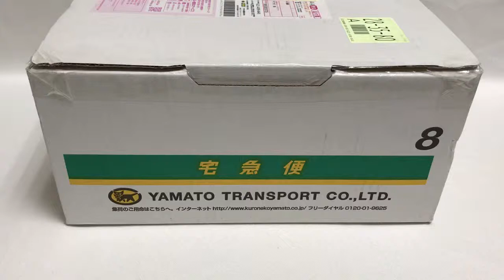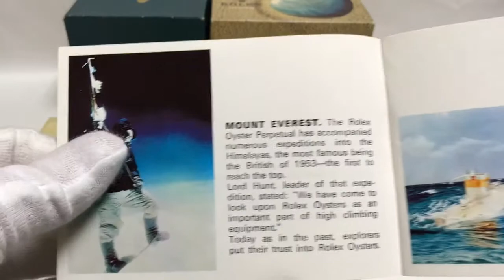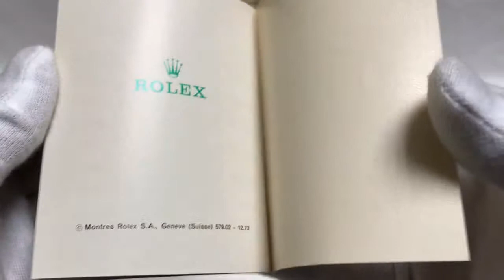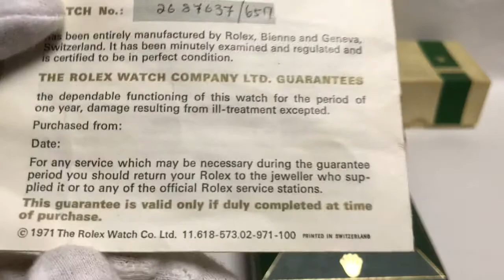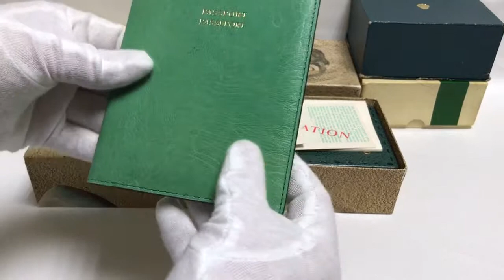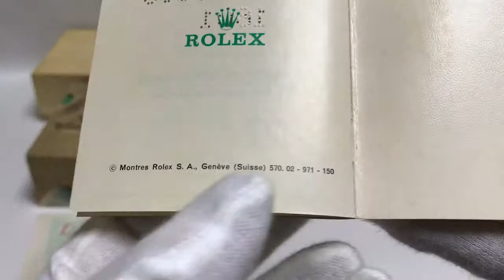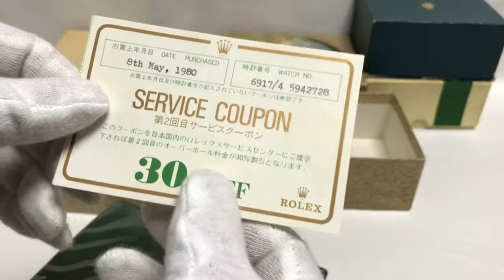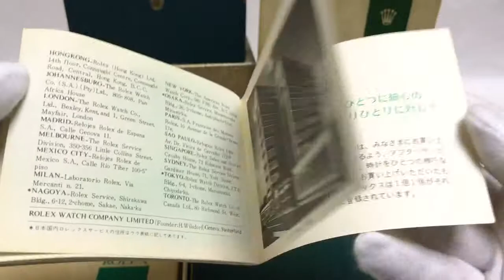Rolex 5 vintage Rolex boxes for sale Rolex Submariner Rolex Daytona Rolex GMT Master Rolex Day Date